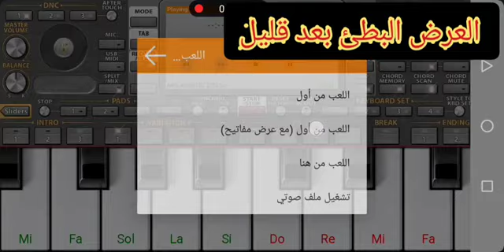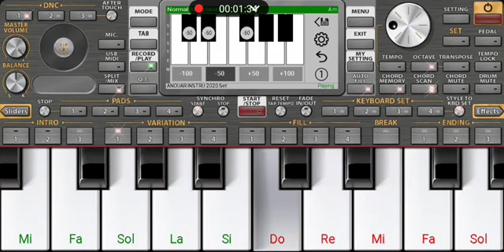سيت راي جديد على أورغ - SET RAI ORG 2021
LIEN DE SET RAI : ________________________